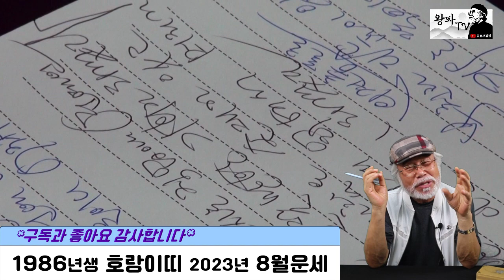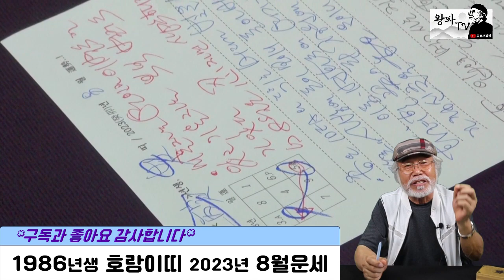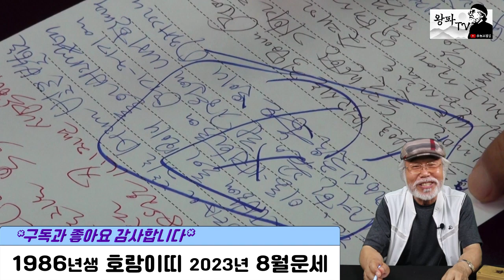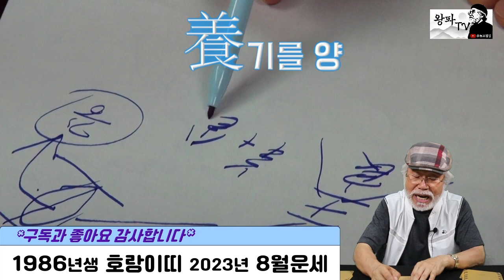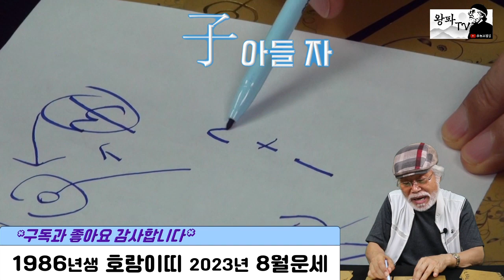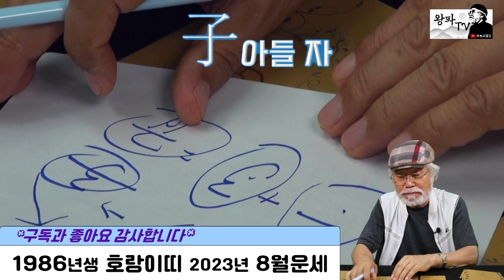2023년 8월운세 [1986년생]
2023년 8월운세 [1986년생]

@ 월기본운세와 카드점은 별개입니다.
@ 년운세는 전체적인 운이며, 월운세는 주의해야할 사항위주의 운세로 보시면 됩니다.

@ 본영상은 동양학상에서의 띠별성향과 구성학을 통한 생년(生年)만을 주제로 제작된 영상입니다. 개인별 세부운세는 생년이외의 월과 일(사주)등이 필요하며 댓글 또는 채널의 정보란에 기재된 이메일 또는 연락처로 문의해 주시면 자세히 상담해 드리겠습니다. 감사합니다.